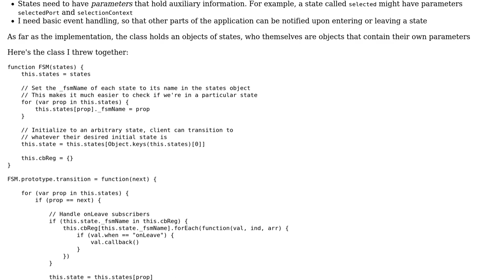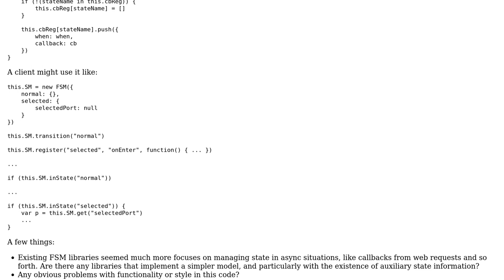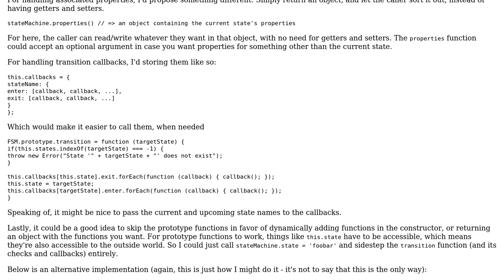Code Review: Simple Javascript state management class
With thanks & praise to God, and with thanks to the many people who have made this project possible! You are responsible for your own actions.